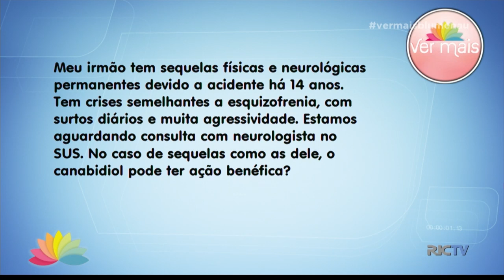Uso do canabidiol para tratamento de doenças